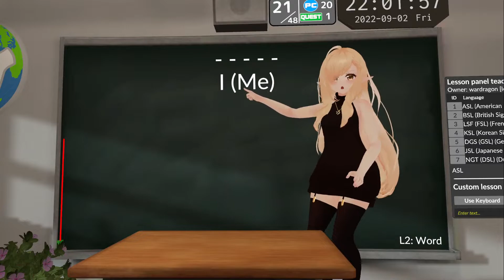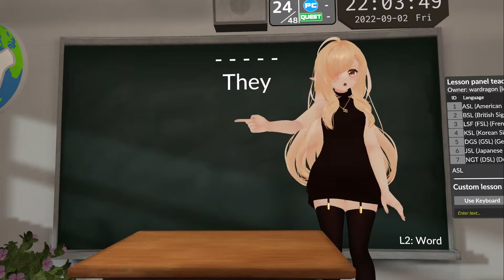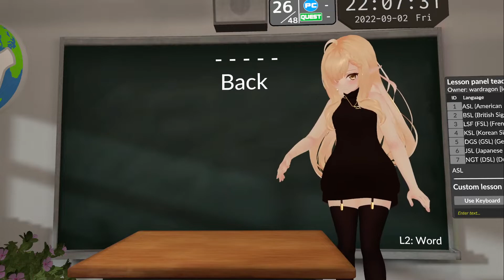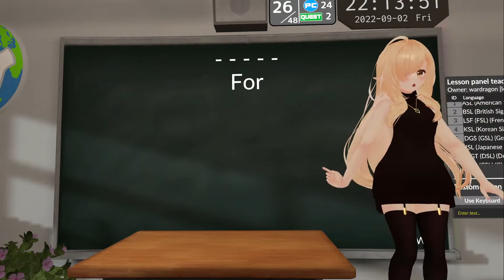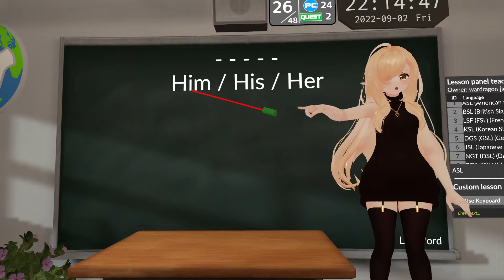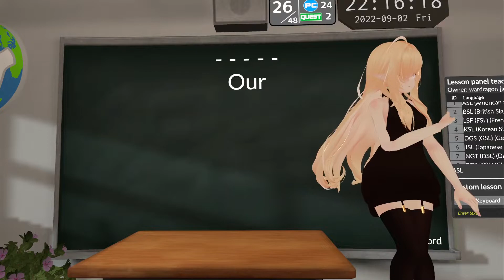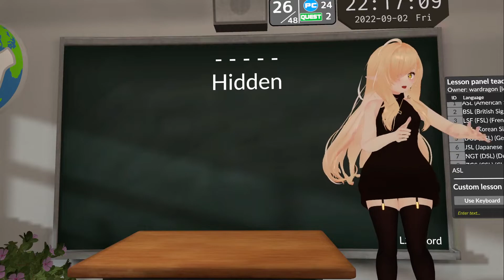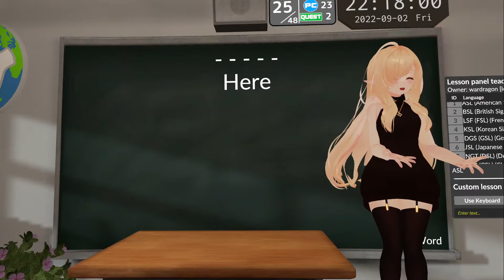Helping Hands ASL VRChat class 02-09-2022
Helping Hands class with Wardragon Thomason  on Friday 02 September 2022.
○ ASL basic vocabulary lesson 2.
~Lesson 2~
• I (me)
• My
• Your
• Him / His / Her
• We
• They
• Their
• Over there
• Our
• Inside
• Outside
• Hidden
• Behind
• Above
• Below
• Here
• Beside
• Back
• Front
• Who
• Where
• When
• Why
• Wich
• What
• How
• How many
• Can
• Can't
• Want
• Have
• Get
• Will
• Take
• Need
• Not
• Or
• And
• For